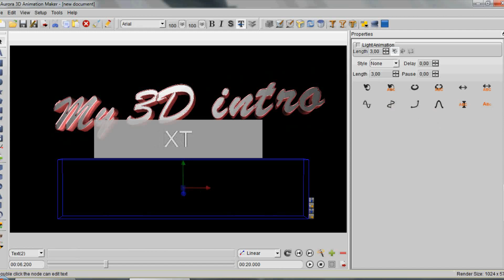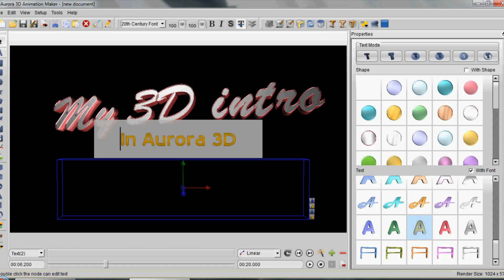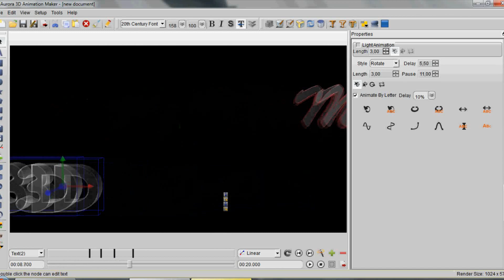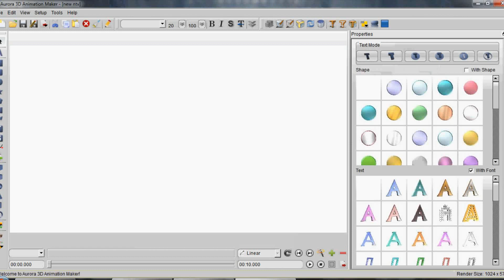How to create a 3D intro very fast (subs on) PART 1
In this tutorial i'll show you how to create a 3D intro in aurora 3D;
This is the quickest way to create a simple but good-looking 3D animated intro..
If you have no experience with 3D software, no problem with this software even the smallest child can make a nice 3D intro :P

This is the trail version with a watermark.